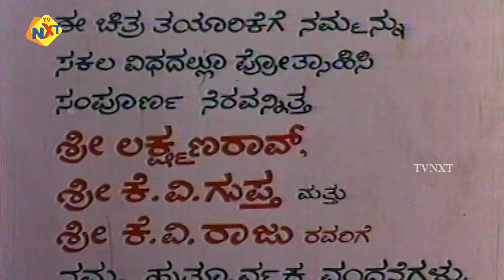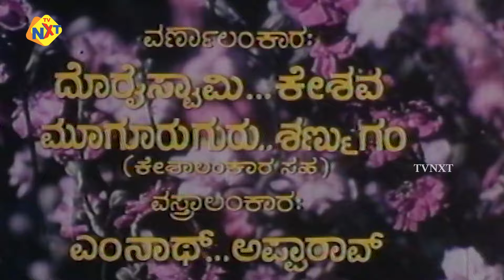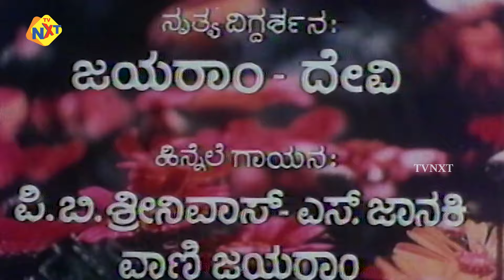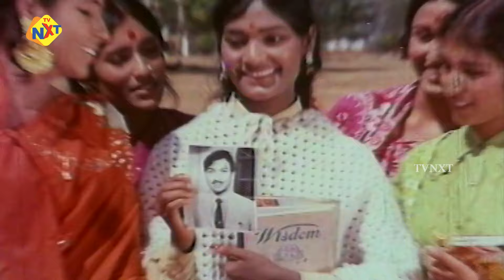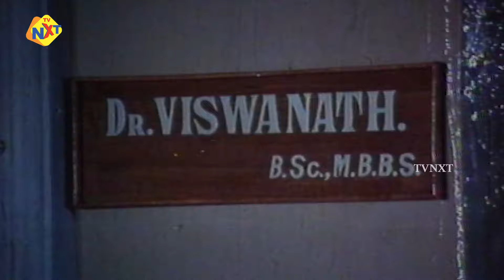Eradu Kanasu Kannada Full Movie || Rajkumar || Kalpana || Manjula || TVNXT Kannada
Title Name : Eradu Kanasu Kannada Full Movie || Rajkumar || Kalpana || Manjula || TVNXT Kannada

Movie Name : Eradu Kanasu

Director : Dorai–Bhagavan

Producer : Dorai Bhagawan

Starring : Rajkumar, Kalpana, Manjula, K. S. Ashwath, Balakrishna And Others

Cinematography : R. Chittibabu

Story : Vani